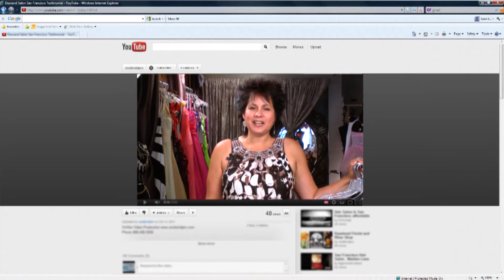Video Production And Editing Demo Reel